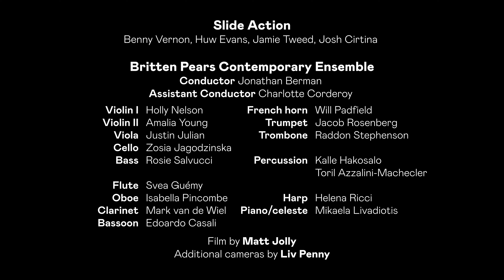BPYA50 - Robin Haigh: THE DREAMERS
The Britten Pears Young Artist Programme was founded in 1972 by Benjamin Britten and Peter Pears. We offer early career professional musicians the opportunity for high-level performance training by the world’s finest performers, teachers and creatives.

This year the programme turned 50 and to celebrate we have released this playlist of short performance films from across the 2022 Aldeburgh Festival, featuring 20 young artists from the Britten Pears Young Artist 21-22 programme.

Artists:
Robin Haigh
Slide Action: Benny Vernon, Huw Evans, Jamie Tweed, Josh Cirtina
Filmmaker: Matt Jolly
Recorded at the Aldeburgh Festival at Snape Maltings in June 2022